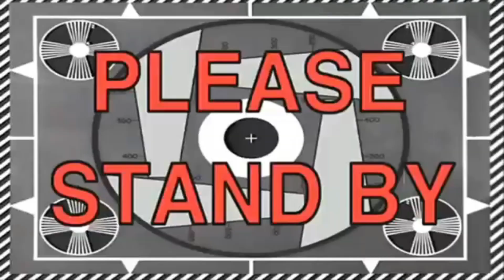Fujitsu NX100 Pakai Stabilizer Feiyu Vimble 2A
Action cam murah pakai gimbal stabilizer 1 jutaan?
Video kali ini merupakan hasil video yang diambil dari action cam murah terbaik versi GA'PRO, yang dipasangkan ke gimbal feiyu vimble 2a.
Disini mimin tidak menggunakan settingan pada actioncamnya, jadi hanya menggunakan setup default/setup bawaan. Dan juga hasil video fujitsu nx100 tanpa editan apapun.
Video ini untuk kamu yang sedang mencari kualitas terbaik dari action cam murah ataupun gimbal stabilizer action cam.
Selamat menonton!

Trakteer GA'PRO yuk!